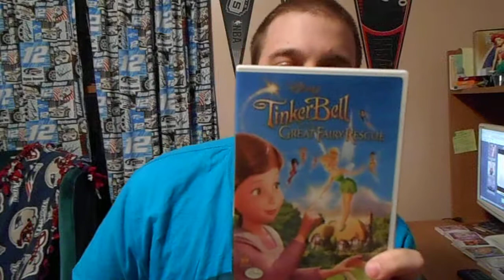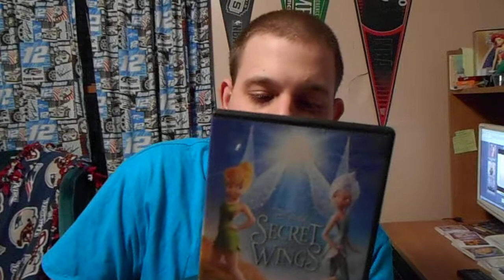My Tinkerbell DVD Collection January 13, 2014 001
I'm Taking Some Time To Show You My Tinkerbell Series DVDs. I Got Them At Wal-Mart, The Londonderry Flea Market, Target And For Christmas! I'm A Big Tinkerbell Fan And I Love These Movies And You Guys Will Love Them Too.